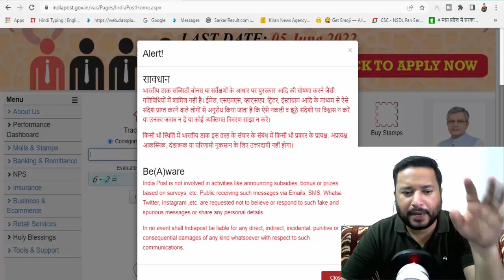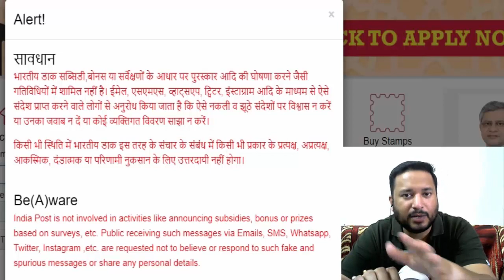GDS India Post आपके साथ भी हो सकता है धोका !! सावधान रहे !!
✅Kya GDS Pure Govt Job Hai || gds govt job or not ? || क्या GDS पूर्णतः सरकारी नौकरी है या नहीं ?

✅GDS में Selected Student के साथ इंटरव्यू Post Office GDS Bharti GDS से रिलेटेड जानिये पूरी जानकारी

gds,
gds vacancy 2022,
gds kya hai,
gds salary,
gds ka form kaise bhare,
gds apply online,
gds job profile,
gdp 2022,
gds apply 2022,
gds apply,
gds apply process,
gds abpm work post office,
gds apply online odia,
gds age limit 2022